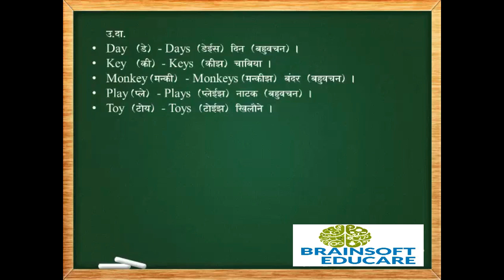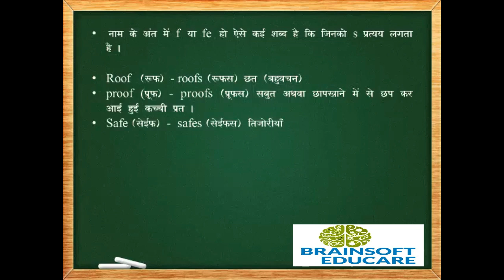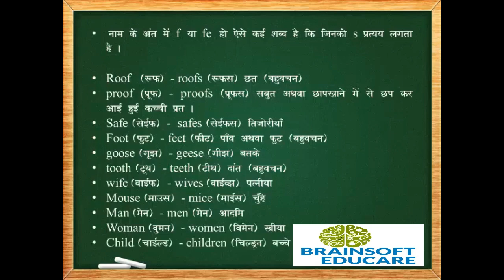Plurals Part 7 | Spoken English Course in Hindi.